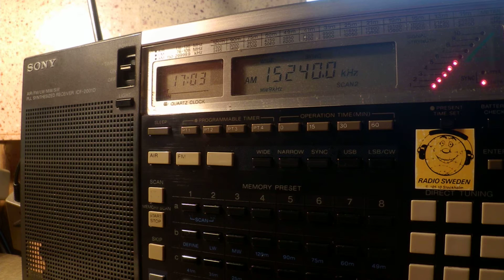04 06 2016 WWRB relay Radio Munansi in Ugandan to EaAf, WeEu, ME 1702 on 15240 Morrison